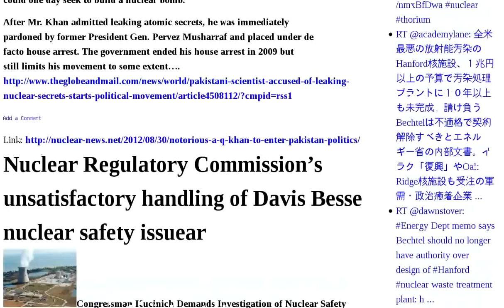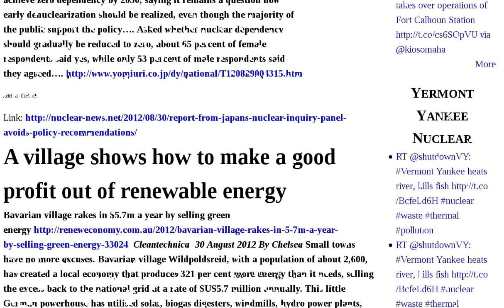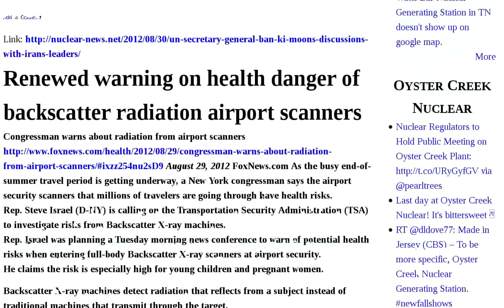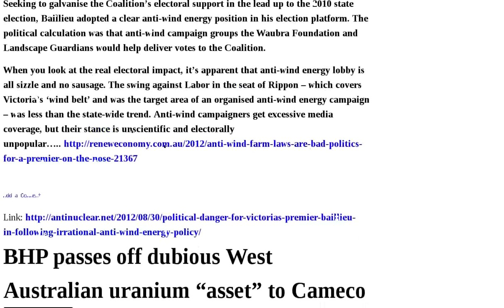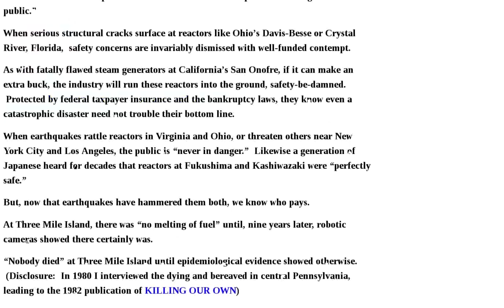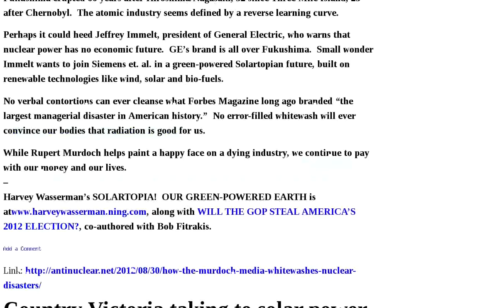Uranium Radiation Renewed Mining Danger Policy Bhp Japan Off Fukushima How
Radioactive Japan: Head of The Ecosystem Conservation Society of Japan Says "People in Fukushima, Part of Kanto Including Tokyo, Should Not Marry" Because of Radiation Exposure | Notorious A Q Khan to enter Pakistan politics | Nuclear Regulatory Commission's unsatisfactory handling of Davis Besse nuclear safety issuear | Utah's Governor stacks Radiation Control Board with a pro nuker | Report from Japan's nuclear inquiry panel avoids policy recommendations | A village shows how to make a good profit out of renewable energy | UN Secretary-General Ban Ki- moon's discussions with Iran's leaders | Renewed warning on health danger of backscatter radiation airport scanners | Navy sought to stifle concerns of radiation on S.F. Bay island, emails show | New Zealand to host Pacific energy summit | Traditional Aboriginal owner leads renewed fight against Yeelirrie uranium mining | Fukushima Tapes in English: Daini workers needed emergency room after being at Unit 4 — Unable to decontaminate exposed people — "Plants are not safe" VIDEO | Mad monk Abbott also ignorant - about uranium mining | Be wary that BHP might push for further environmental concessions for Olympic Dam uranium site | Political danger for Victoria's Premier Baillieu in following irrational anti wind energy policy | BHP passes off dubious West Australian uranium "asset" to Cameco | Rally opposing Sydney's Hunters Hill radioactive waste going to residential suburbs | 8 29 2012 STRONGest Quake since April 2011 Rocks Japan off Fukushima update | How the Murdoch media whitewashes nuclear disasters | Country Victoria taking to solar power, ahead of Audio